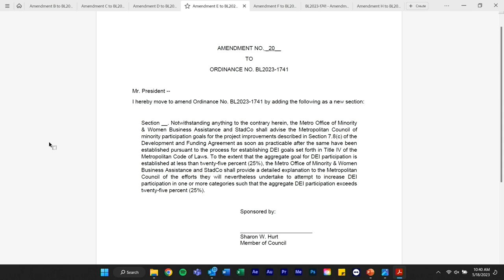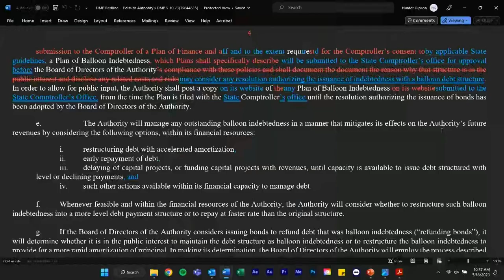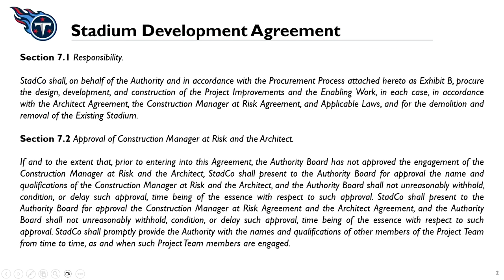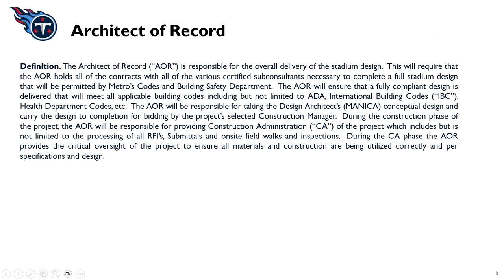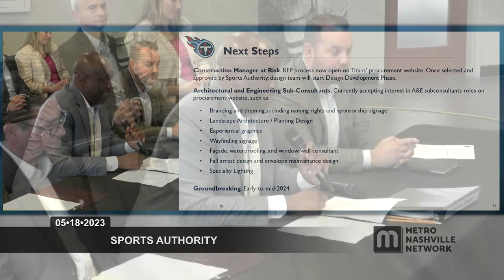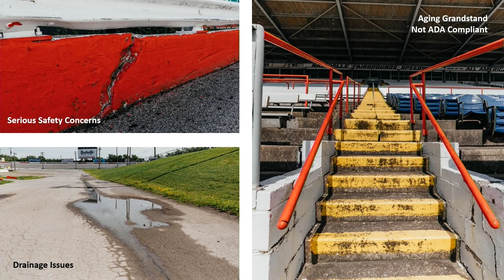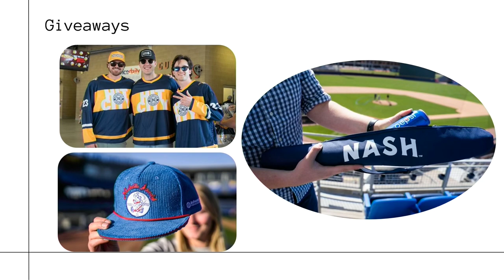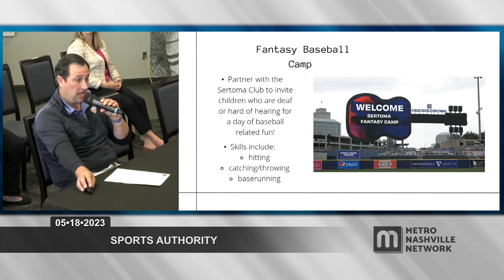05/18/23 Sports Authority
Coverage of a regular meeting of the Nashville Sports Authority for the Government of Metropolitan Nashville and Davidson County. Held in the offices of First Horizon Park on May 18, 2023